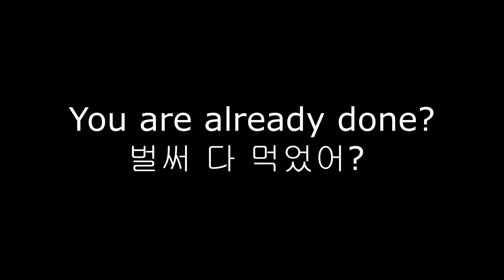Ceja eats from SHAKE SHACK! 쉐이크쉑을 먹는 세하